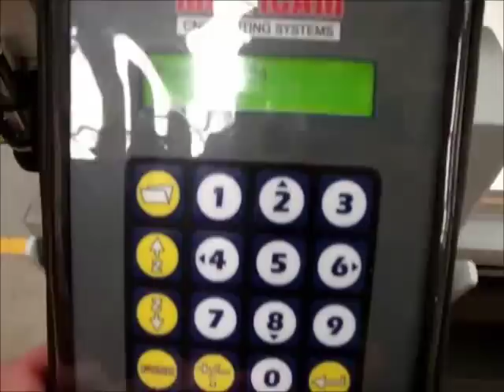Multicam CNC Router - CNC project from start to finish: Part 4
Part 4 in the series of demo videos showing a small CNC Machining project from start to finish, using a Multicam CNC Router